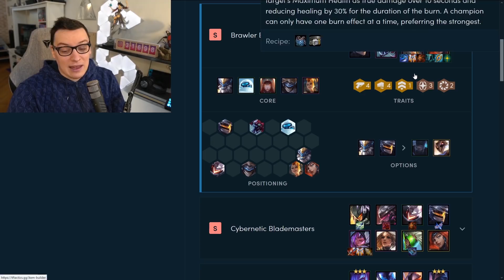LE MIGLIORI COMP 10.6 - TFT